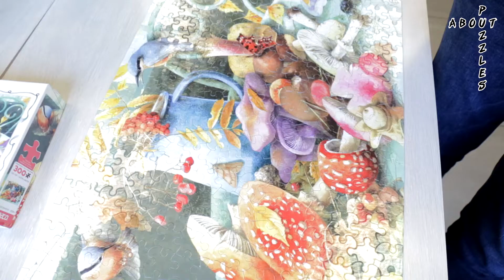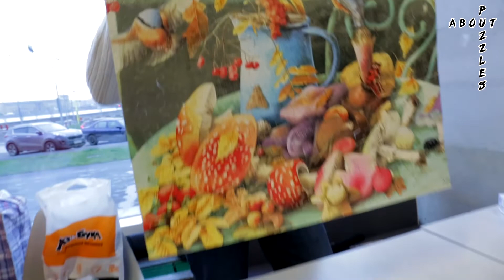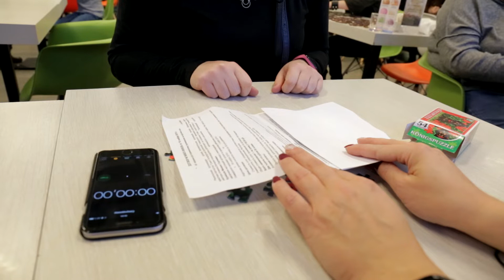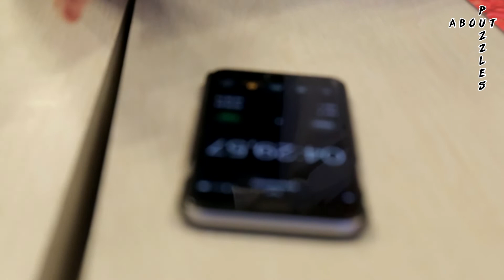020. Что такое пазлерка?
English text below... English subtitles are available.

Пазлёрки проходят во многих городах России. Вероятно, вы слышали это слово ;) А, между прочим, в марте ему исполнится уже 10 лет. Впервые слово "пазлёрка" появилось, когда пазлолюбители-сибиряки делились впечатлениями о своей первой встрече в марте 2010 года.
Наш канал побывал на встрече любителей картона в Санкт-Петербурге. Мы обсудили последние новости из мира пазлов, пособирали пазлы и, естественно, посплетничали.

Небольшой рассказ о том, что происходит, когда люди, увлеченные одной идеей, собираются вместе, в нашем новом выпуске.

Did you hear the word “Puzzlerka”? In Russian it means jigsaw puzzle's meeting.
And, by the way, in March this word will become 10 years old. For the first time, the word "Puzzlerka" appeared when puzzlelovers from Siberia shared their impressions of their first meeting in March 2010.
“Puzzlerka”s are held in many different cities in Russia. Our channel has visited a puzzle-meeting in Saint-Petersburg. We discussed the latest news from the jigsaw puzzle’s world, assembled puzzles and, of course, had some gossip with each other.

A short story about what happens when people who are passionate about one idea are gather together, in our new issue.